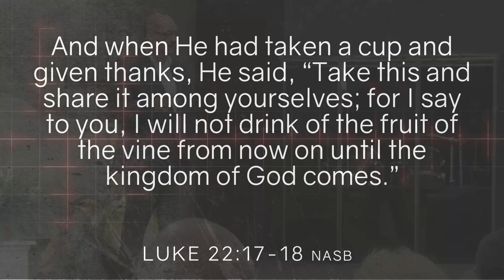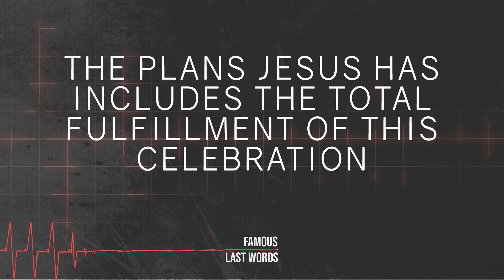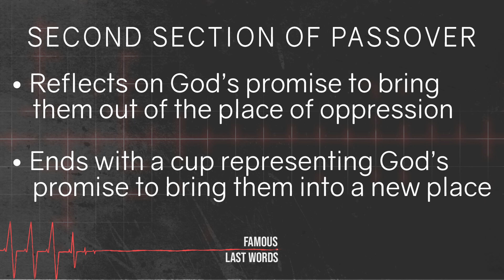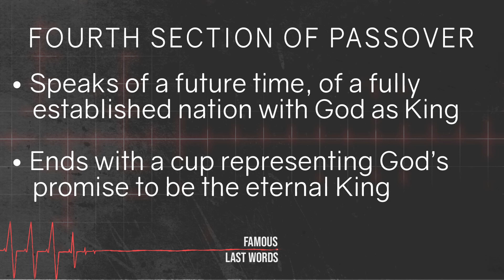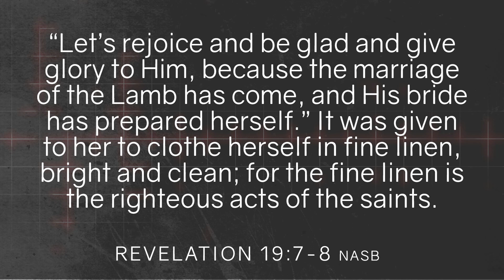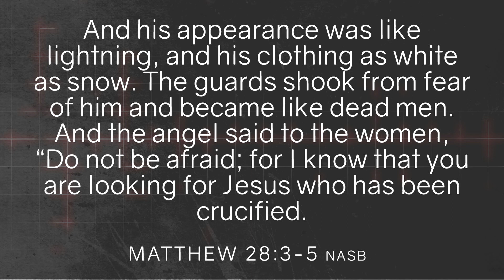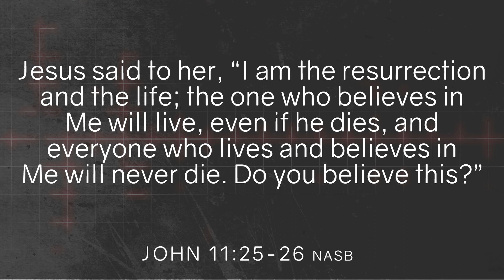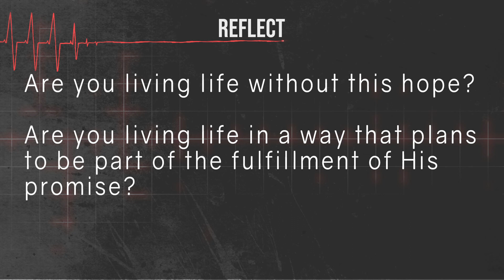Until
During the last supper, Jesus makes a statement that didn't quite connect with His disciples until after the resurrection. So, we're going to pick that statement apart today and really explore what it means for us!